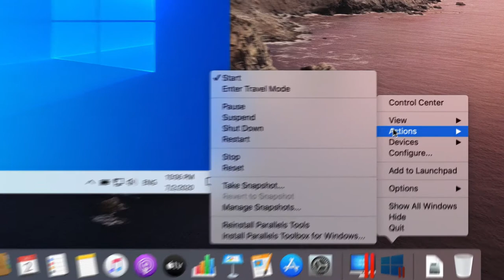Nouveautés de Parallels Desktop 16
Parallels Desktop 16 : notre dernière version avec sa trentaine de nouveautés

- Conçue pour la vitesse et les performances, avec un démarrage et une reprise de Windows accélérés, notre dernière version fournit des résultats exceptionnels.
- La prise en charge améliorée de l'affichage vous permet d'exécuter de nouveaux jeux et applications Windows.
- Réduisez votre consommation d'énergie et profitez d'une autonomie de la batterie prolongée de 10 % en mode voyage.
- Libérez de l'espace disque grâce à la récupération automatique.
- Faites très facilement des zooms et des rotations dans les applications Windows grâce au trackpad.
- Activez l'option Ne pas déranger afin d'éviter toutes les distractions et d'améliorer votre productivité.
- Imprimez depuis Windows en recto verso et sur un plus grand nombre de formats papier.
- Entièrement compatible et optimisée pour la nouvelle génération macOS 11 Big Sur.
- Bénéficiez de la version la plus avancée de Parallels Desktop et de sa trentaine de nouvelles fonctionnalités.

►Passez à Parallels Desktop 16 dès aujourd'hui.
►Les utilisateurs déjà clients peuvent bénéficier d'une réduction de 50 % sur la mise à niveau vers Parallels Desktop Pro Edition.